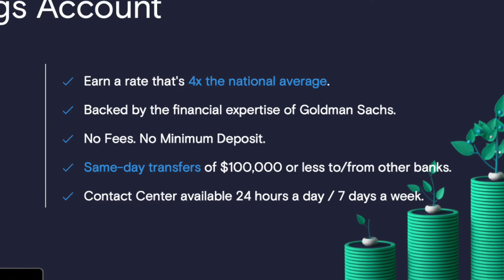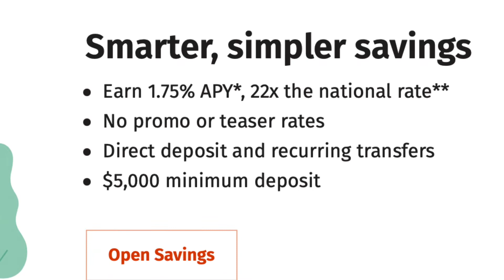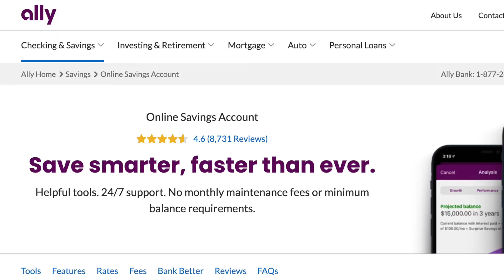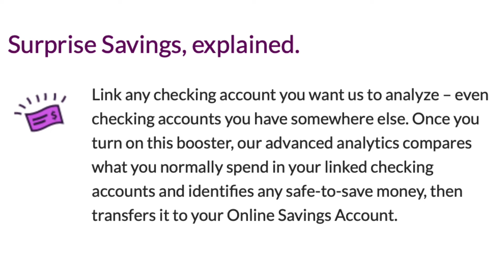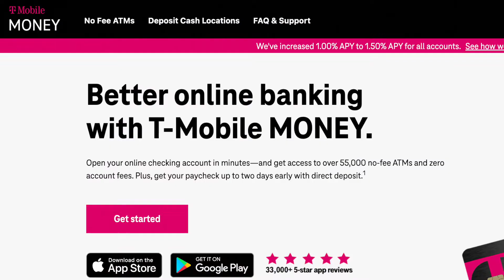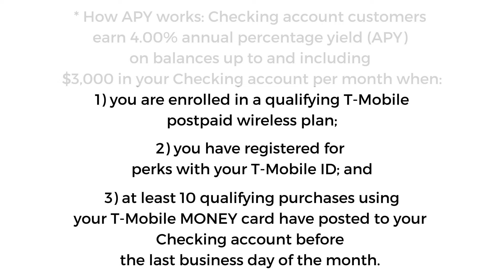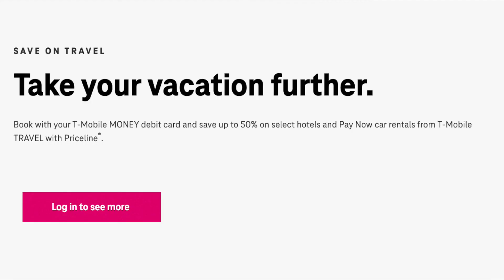Best High Yield Savings Accounts 2022 | How To Save Money Even Faster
In this video I am going to cover the best high yield savings accounts 2022 and how to make money even faster.  I am going to save my favorite high yield savings account for last!  I am going to talk about how to use the bank account to save money even faster.  I will give you some money saving tips, how to save money fast, and how to save money with low income.  One of my best money tips is how to save money with the very best savings account 2022.  It is important to keep your savings in the best savings account like a high yield savings account because it is the quickest way to learn how to earn passive income.  It takes no skill to earn passive income using the best banks accounts to earn interest.  The best part is you are earning compound interest over the year.  Due to rising federal interest rates, the interest rates on all of the high yield savings accounts just keep going up.  Even since the recording of this video almost all of the banks already have much higher interest rates in their high yield savings accounts.

📹 How To Get Out Of Debt Fast (Super Easy Shortcut) | Become Debt Free | Pay Off Credit Card Debt Fast

Lately, there has been a lot of doom and gloom talk about the economy.  Everything from a looming recession, a slowdown in the housing market, potential layoffs, and even rising interest rates.  But today I am going to give you some positive news, with interest rates rising, banks are competing for customers with high yield savings accounts.  I am going to go over 5 of the best high yield savings accounts available right now and all of the details so you can make even more money on your emergency fund and your sinking fund savings.  So, let’s jump right in.

A question I often get is, what exactly is a high yield savings account?  High yield savings accounts are a flexible and simple way to earn interest while saving money. They are an excellent way to build an emergency fund or create a sinking fund for things like saving for a down payment on a house, a vacation, a new car, a really big purchase that you are saving for over time.  They are an excellent place for people who simply want to put their extra cash in a safe and trusted interest-bearing account with the peace of mind knowing that they can pretty much access it whenever they need it. High yield saving accounts from online banks can usually offer dramatically higher interest rates than most “brick-and-mortar” checking and savings accounts. If you are getting value from this video, don't forget to poke the like button. Some of the better interest rates for high yield savings accounts are available in the range of 1.9 to 2.45 percent annual percentage yield. That’s a little more than 18 times higher than the national average in the United States for savings accounts at traditional banks, which currently sits at around 0.06 percent.  Most banks in the US calculate interest on high yield savings accounts using APY, or Annual Percentage Yield, which is the amount of interest people typically earn on their savings account over the course of one year. At this point, you are probably wondering, how is APY different from regular interest? APY is different than simple interest because it is compounded. With regards to simple interest, you would make the same amount of interest on the money that you invested in an account each month, but with APY and the effects of compounding, you get a double win because you earn interest on both the money you put into the account and the interest that was previously earned on that money. Interest is usually compounded on a daily, monthly, or quarterly basis.  And this will depend entirely on the terms of the account. The high yield savings accounts from online banks are a terrific option to achieve higher earnings and lower fees. Because online banks don’t have all of the overhead costs that brick-and-mortar banks do, many of the highest yield savings accounts are to be found at online banks. In addition to having slimmer operations, online banks can also be more aggressive in competing with traditional banks to win your business.  Another great advantage that online banks have over traditional banks is that they are open 24/7 giving you access whenever you need it.